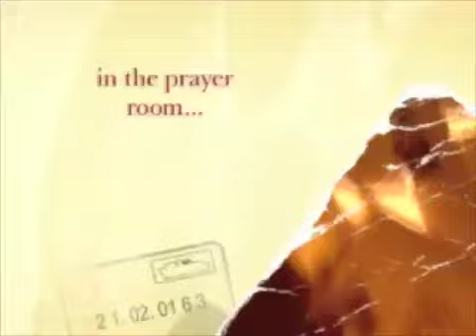in the prayer room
some moments in the prayer room...